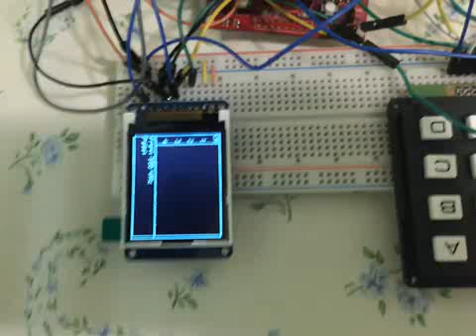Ece447 lab7: Logic Analyzer